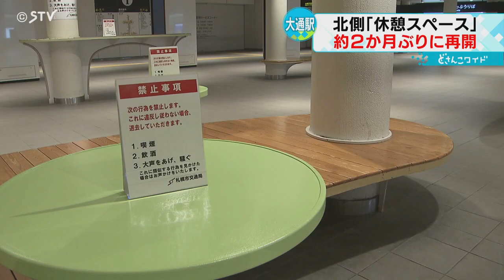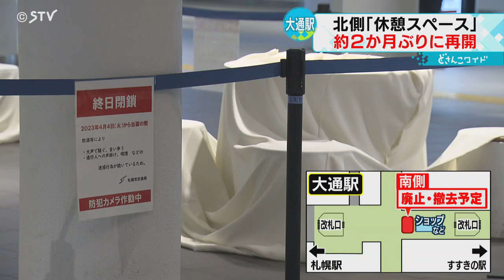＂なた男＂の現場 迷惑行為で閉鎖の休憩スペース ２か月ぶりに利用再開 札幌の地下広場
およそ２か月ぶりに再び利用できるようになりました。迷惑行為が相次ぎ、一部が閉鎖された札幌の地下鉄大通駅の地下広場。北側の休憩スペースの閉鎖がきょうから解除されました。（２０２３年６月２７日OA）